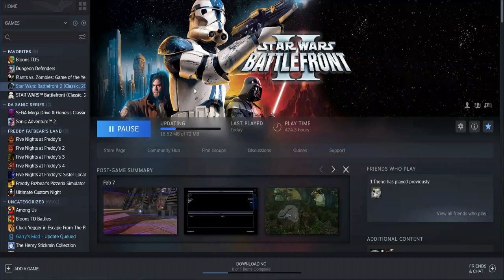Star Wars Battlefront II (2005) has now gotten a brand new update and...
So not too long ago, Star Wars Battlefront II got a new update with the brand new UI and uhhh... you gotta watch the video you know.